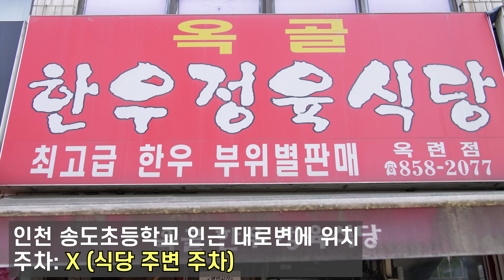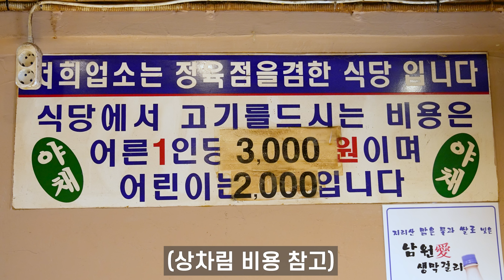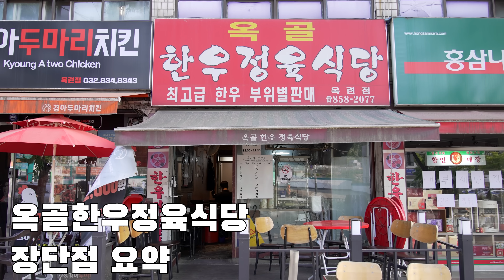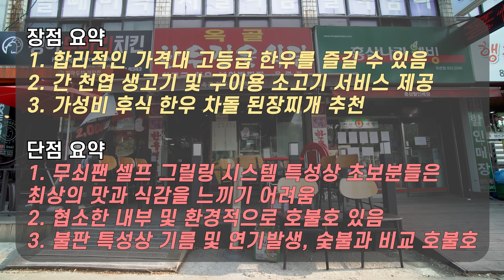한우를 주문하면 한우가 서비스로 나오는 미친 정육식당 [인천맛집]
✔️ "인천 옥련동 옥골한우정육식당 " 위치 정보
지번 : 인천 연수구 비류대로 216
주차 : X
ㅡㅡㅡㅡㅡㅡㅡㅡㅡㅡㅡㅡㅡㅡㅡㅡㅡㅡㅡㅡㅡㅡㅡㅡㅡㅡㅡㅡ
ㅡㅡㅡㅡㅡㅡㅡㅡㅡㅡㅡㅡㅡㅡㅡㅡㅡㅡㅡㅡㅡㅡㅡㅡㅡㅡㅡㅡ
대한민국 육류 외식업 발전을 위해 긍정적이고
좋은 취지의 방향으로 식당을 소개합니다.
제 채널의 모든 식당리뷰는 식당의 컨셉과 시스템 장단점 등을 파악하여
ㅡㅡㅡㅡㅡㅡㅡㅡㅡㅡㅡㅡㅡㅡㅡㅡㅡㅡㅡㅡㅡㅡㅡㅡㅡㅡㅡ
광고를 제외한 거의 모든 식당 리뷰는 일반 손님으로 방문했을 때 처럼
최대한 식당 그대로를 자연스럽게 보여드리기 위해서
사전에 협의해서 촬영하는게 아닌
현장에 직접 방문해서 정중히 촬영 허가를 받고 있습니다.
(실제로 촬영거부를 받고 돌아가는 해프닝도 종종 있음..ㅎㅎ)
ㅡㅡㅡㅡㅡㅡㅡㅡㅡㅡㅡㅡㅡㅡㅡㅡㅡㅡㅡㅡㅡㅡㅡㅡㅡㅡㅡ
이미 장사가 잘 되는 유명 식당보다 잘 알려지지 않은 지역별 숨은 맛집을 1순위로 찾고 있습니다.
또한 오래된 식당은 오랫동안 유지할 수 있었던 이유가 있기 때문에 2순위로 노포식당을 찾고 있습니다.
그 외 입소문 등 이미 유명해진 식당중 실력있는 곳은 3순위로 종종 방문하고 있습니다.

주변 전문가분들 지인분들의 SNS 리뷰들도 참고하고 있습니다.
구독자분들께서 인스타 DM 등으로 지역 숨은 맛집을 추천해주시면

1. 고기 주문시 내가 먹고 싶은 부위의 특징을 조금 더 자세히 설명하면

2. 방문시 주문한 고기가 마음에 들지 않으면 정중히 교환 요청하세요.

3. 이 세상에 모든 사람을 만족시키는 맛집은 없으며

4. 장사가 잘되는 식당들은 한가지라도 이유가 있으며

5. 단점보다 장점을 많이 찾으려고 노력하세요.

6. 식당을 방문할때 너무 많은 기대감을 가지면 만족감이 현저히 떨어질 수 있습니다.

7. 리뷰한 식당의 업주분과 직원분들의 서비스 마인드 친절도는

8. 식당이 바쁜 만석 피크타임에는 항상 변수가 존재하며 최상의 서비스를 받기 힘듭니다.